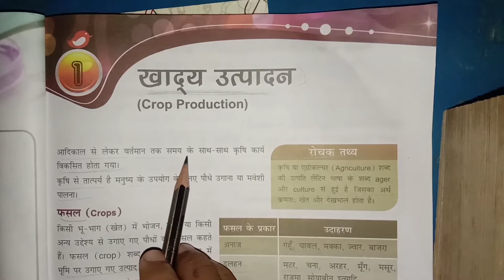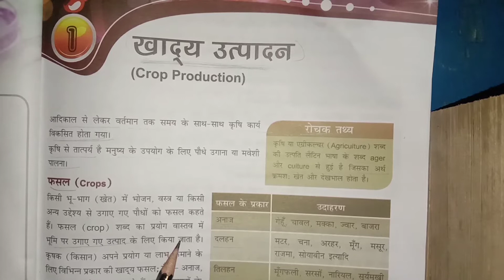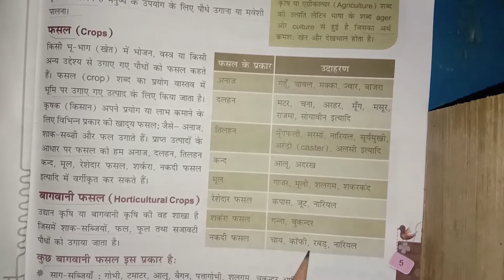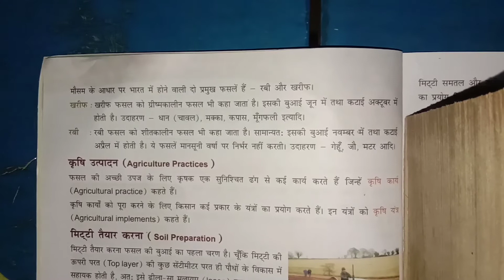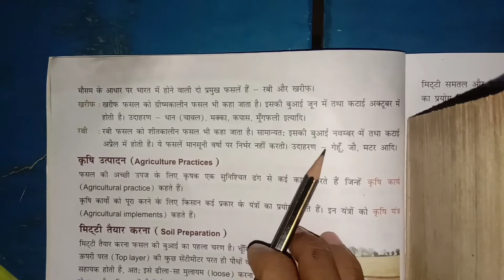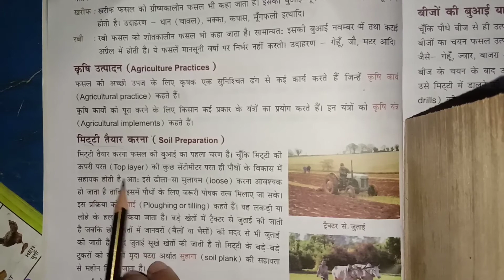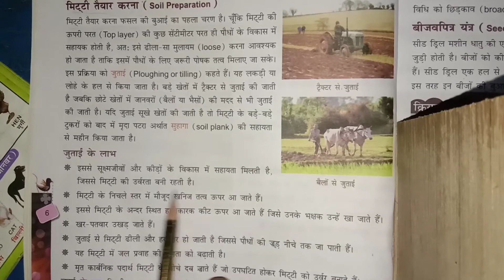class eight science, lesson first आसान भाषाओ में समझाया गया है।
इस lesson  में खाद्यान्न के बारे मे बताया गया है।